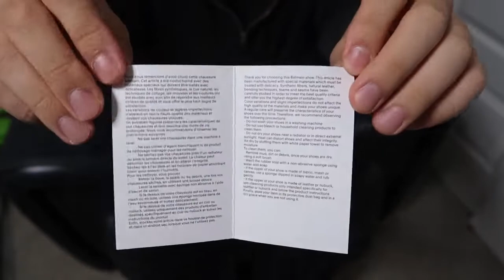Balmain брендовые кроссовки Unicorn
Модные кроссы унисекс.